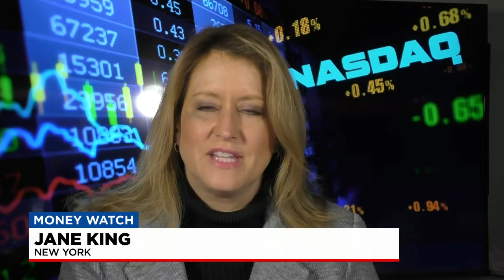FOX Carolina is partnering with Lilamax for Money Watch with Jane King. 1/7